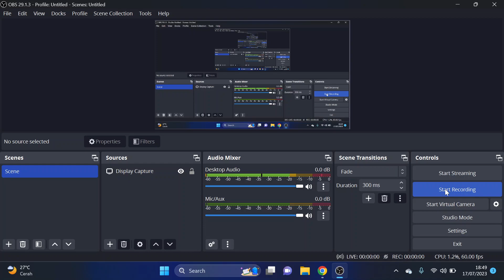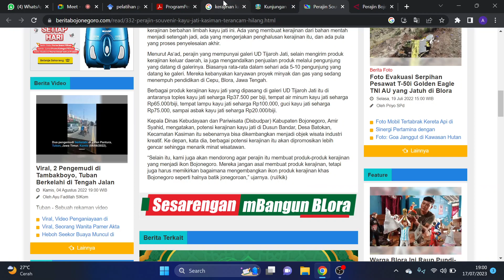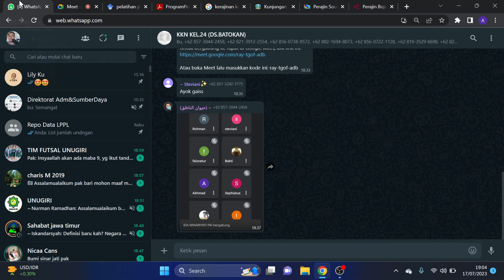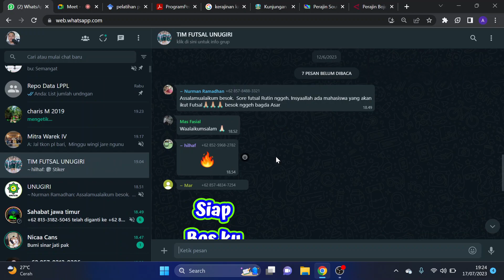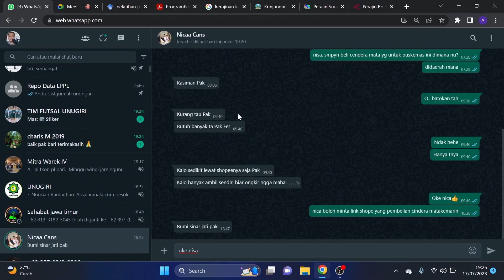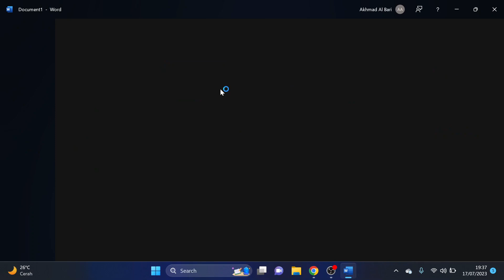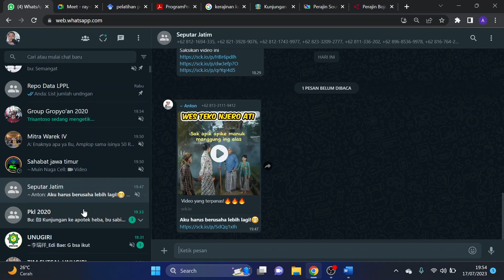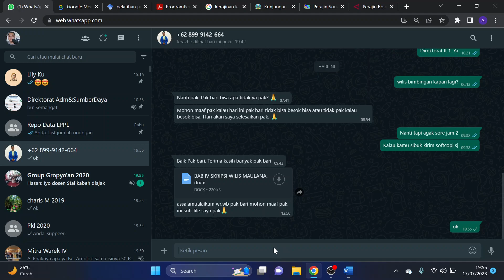Rapat Tadi Malam